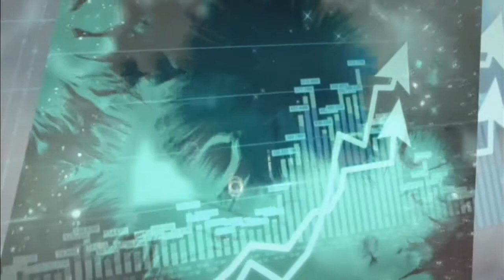Ramazan Duman ile Gündem / Ülke Siyeseti ve Ekonomik Kriz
Ramazan Duman’ın Konuğu  İYİ Parti Manisa İl Başkanı Hasan Eryılmaz